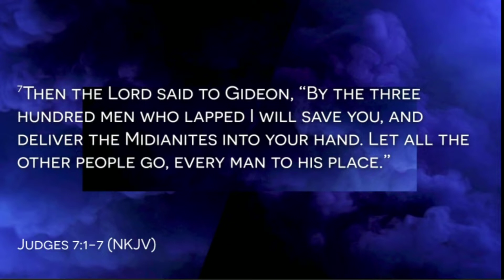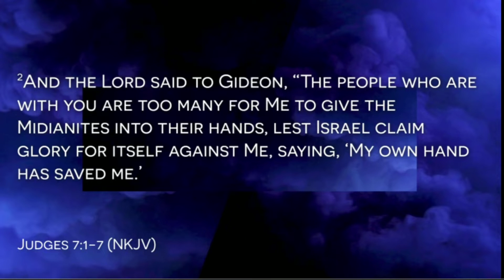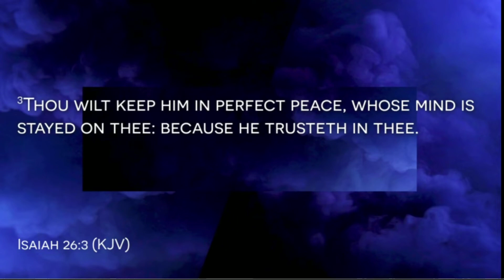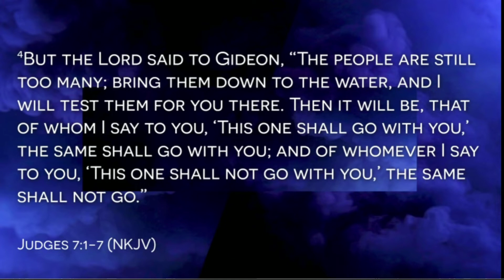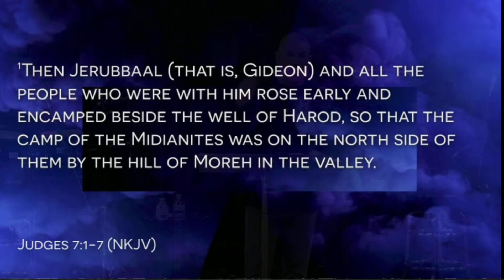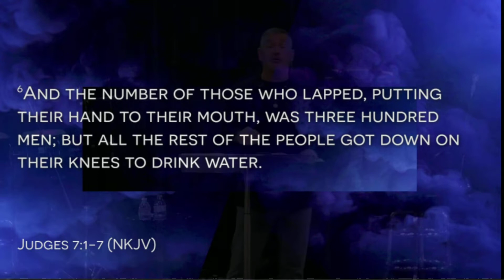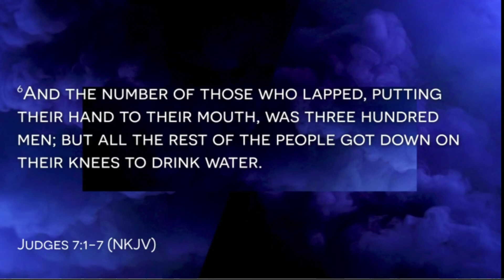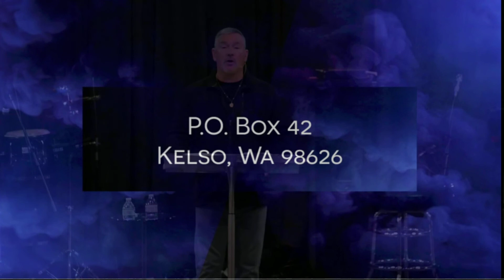WHO WILL BE KING? - Pastor Scott Olin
Pastors' Scott & Jeanie Olin
New Hope City Church, Longview, wa

Declaring God's Word, bringing New Hope!